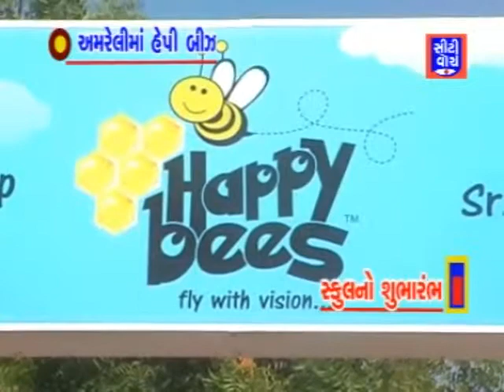amreli ma happy biz school no prarambh